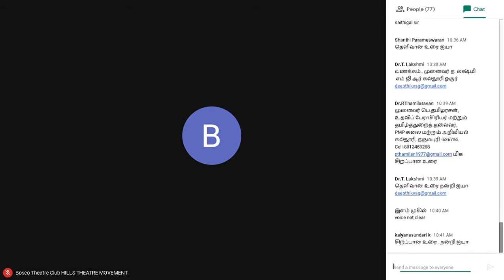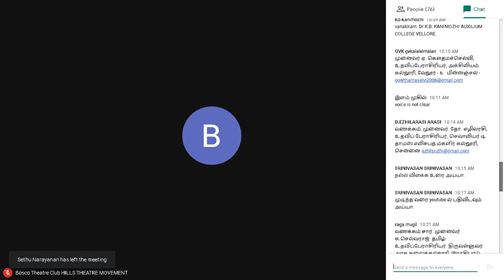| ALO | CBZ International | GBaasha | Australia | India